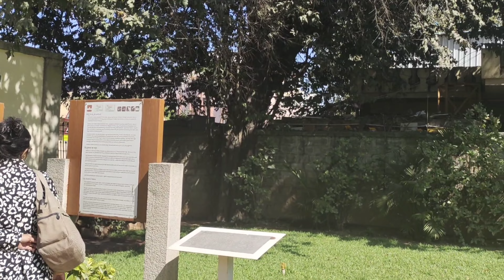Tippu Sultan Summer Palace, Bangalore,Karnataka, 2023(4k)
Tipu Sultan's Summer Palace Bangalore Tourism Karnataka Tourism Tippu Palace Teak Palace Bengaluru.Also known as Tippu's Red Palace or Lal Mahal. Tipu Sultan also Known as Tiger of Mysore, was the ruler of the Kingdom of Mysore from the year 1782 CE to 1799 CE.Tippus Palace was Built in the year 1791, the palace was used as the summer residence of the Sultan. Tipu Sultans Summer palace is located at the juncture of Albert Victor Road and Krishna Rajendra, chamarajpet at the center of Old Bangalore near the Kalasipalyam bus stand. The summer palace of Tipu is a Major tourist spot in Bengaluru.

The construction of the palace started during the reign of Hyder Ali and was completed in 1791, during the rule of Tipu Sultan. Tipu Sultan's Summer Palace, in

Bangalore, Karnataka India, is an example of Indo-Islamic architecture and was the summer residence of the Mysorean ruler Tipu Sultan. After Tipu Sultan's death in the Fourth Anglo-Mysore War, the British Administration used the palace for its secretariat before moving to Attara Kacheri in 1868. Today the government of Karnataka maintains this Summer palace of Tipu Sultan.

The structure was built entirely of teak wood and stands adorned with pillars, arches and balconies. It is believed that Tipu Sultan used to conduct his durbar (court) from the eastern and western balconies of the upper floor.
There are four smaller rooms in the corners of first floor which were Zenana Quarters. There are beautiful floral motifs embellishing the walls of the palace. The site also holds a painting of grand throne visualized by Tipu Sultan himself. Coated with gold sheets and stuck with precious emerald stones, Tipu had vowed never to use it until he completely defeated the British Army. After Tipu Sultan's death, the British dismantled the throne and auctioned its parts as it was too expensive for a single person to buy whole.

The rooms in the ground floor have been converted into a small museum showcasing various achievements of Tipu Sultan and his administration. Video and photography is not permitted inside the Museum. There are newly done portraits of the people and places of that time. There is a replica of Tipu's Tiger, which is in the Victoria and Albert Museum in London. Tipu Sultan's clothes and his crown are present in silver and gold pedestals. The silver vessels given by a general to Hyder Ali is also displayed.

Farsi inscription at Tipu Sultan's Palace, English Translation of it reads-

As soon as the foundation of this palace was laid, its head was raised to heaven with joy. Oh, what a lofty mansion, a home of happiness, its summit being above the skies.

Video Link: Justhea - Take It...

negi vlogs bangalore tipu sultan summer pala... tippu summer palace ba... bangalore palace tipu sultan